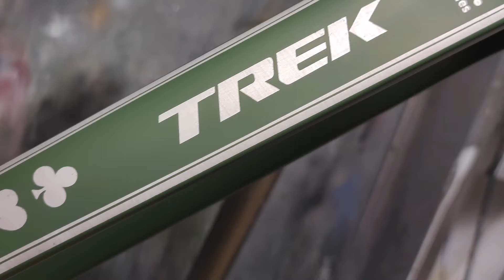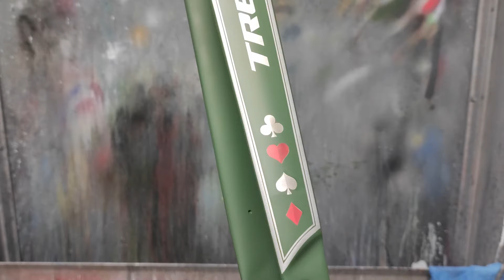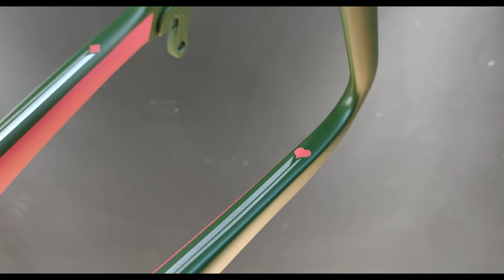How i paint TREK MADONE PROJECT ONE frame bicycle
Paint job with green color and all design with aluminum styles